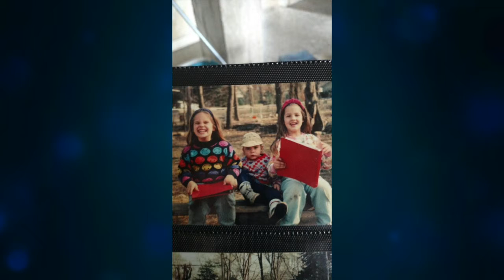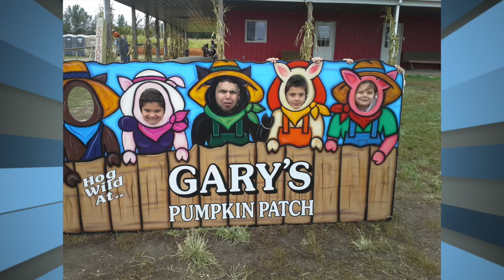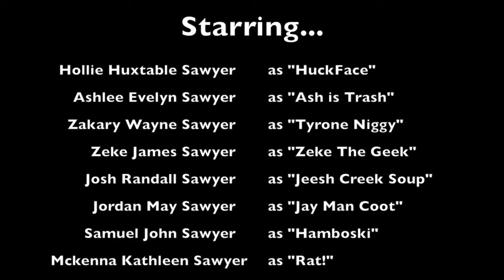Sawyer Christmas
This video is about Sawyer Christmas